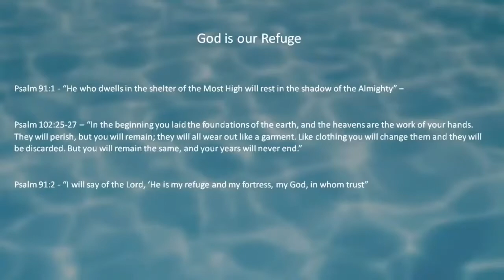Summer in the Psalms - Psalms 46